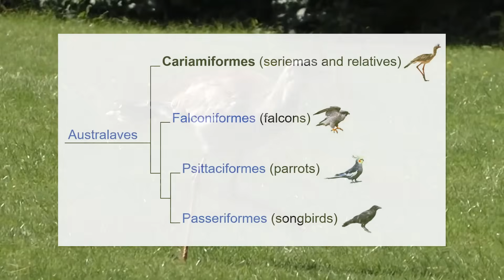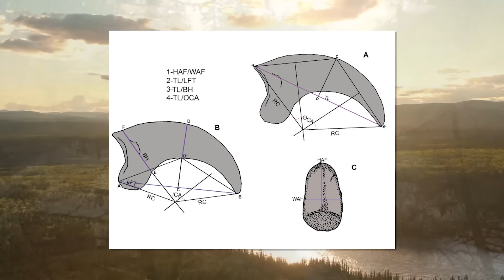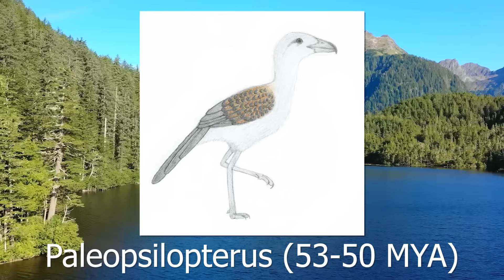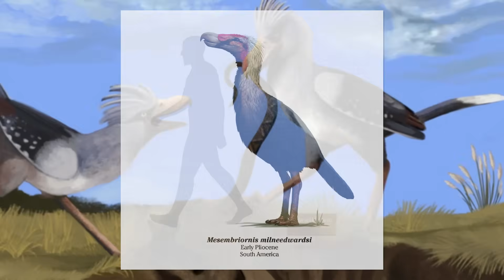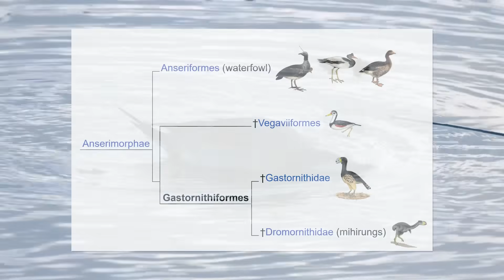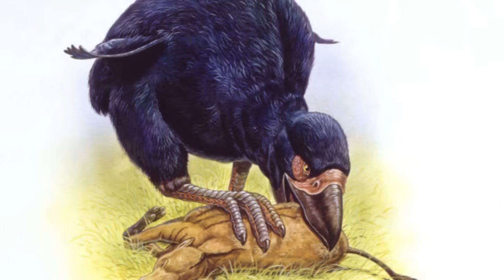The Evolution of Terror Birds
Image Sources:
Cefal27 (DeviantArt)
Jorgearagon (DeviantArt)
Paleoalberca (DeviantArt)
Joshua Knuppe (Twitter)
Massimo Molinero (Twitter)
Petit Paleoartist (Twitter)